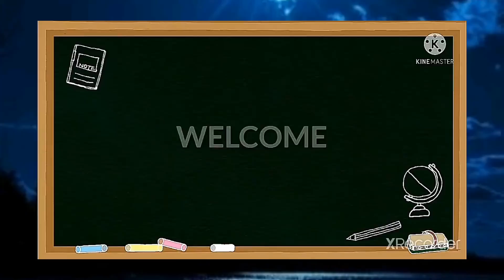How want to make Wall Hanging easily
Hi everyone welcome to our channel Bala creations and this video is based on art and  craft wall hanging easily please all subricbe our channel and Luke and share our channel please support to our channel Bala creations